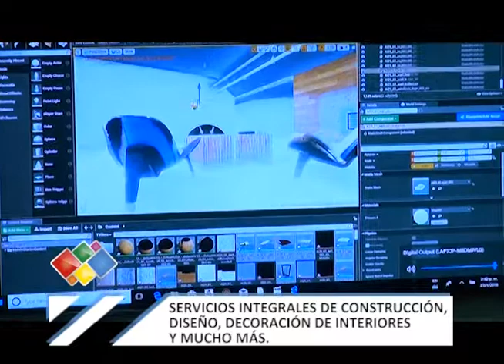DECOR INTERNACIONAL CONSTRUCTORA AHORA EN COCHABAMBA